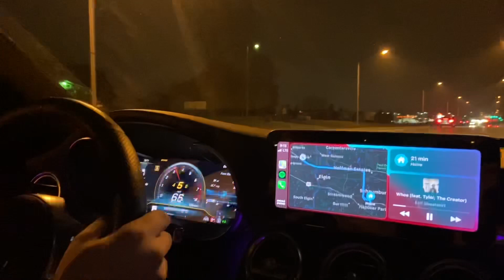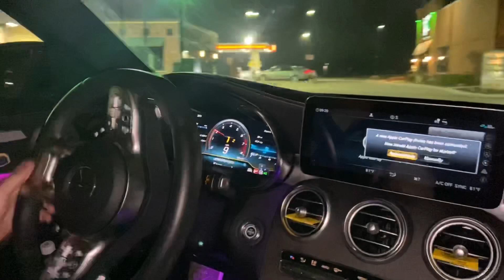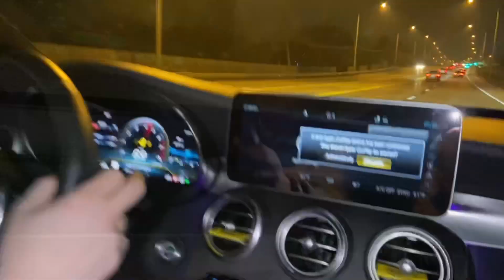C43 AMG vs Downpipe/Tuned C450 AMG (60-130 Roll Race)